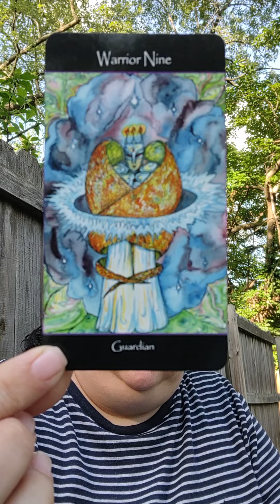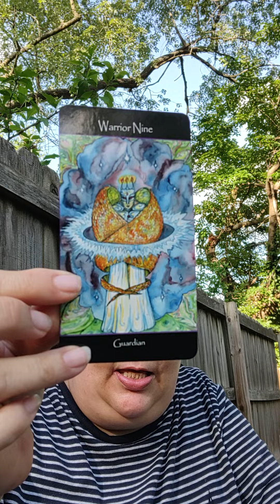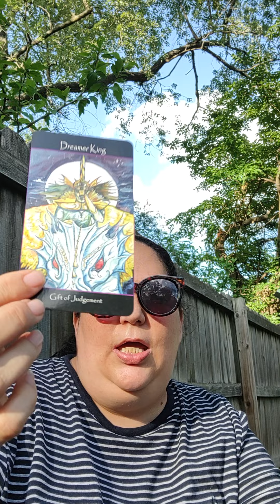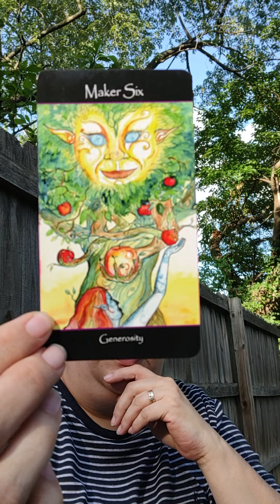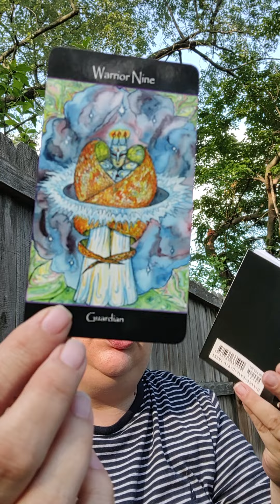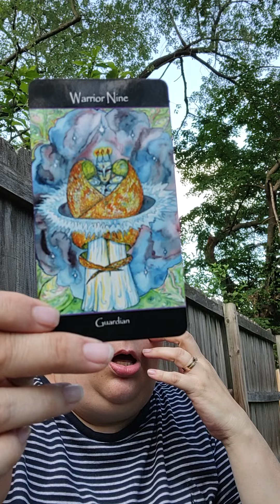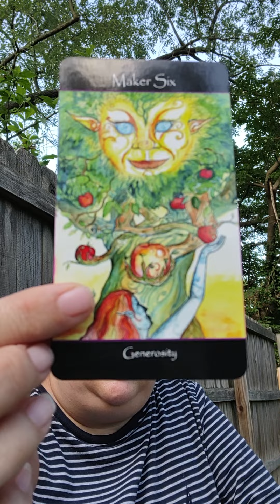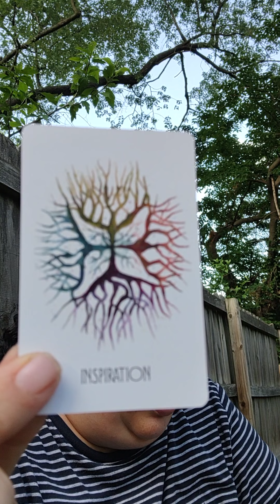WEEK AHEAD SPREAD 06-19-2022!